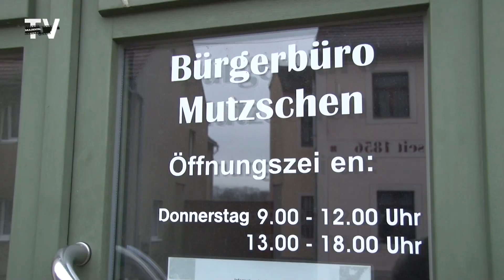Bürgerbüro in Mutzschen beschädigt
Die Spuren der Explosion im Grimmaer Ortsteil Mutzschen sind deutlich sichtbar. Laut der Polizeidirektion Leipzig drangen Unbekannte in der Nacht zum 30. Dezember gewaltsam in die Bankfiliale ein und sprengten einen Geldautomaten.